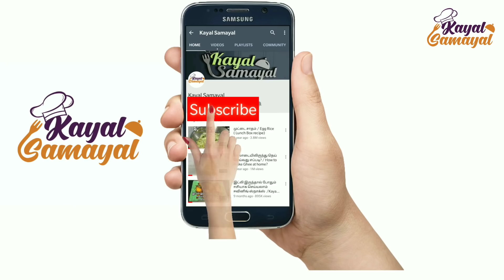இப்படி மாவு பிசைந்தால் சப்பாத்தி / புல்கா நல்ல உப்பலாக வரும் 2 நாள் ஆனாலும் சாஃப்ட்வே இருக்கும்